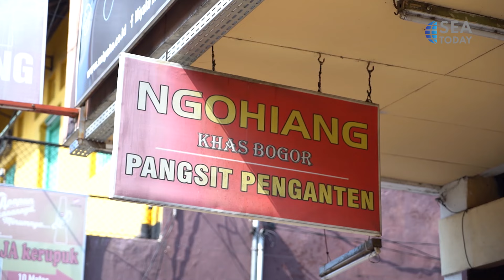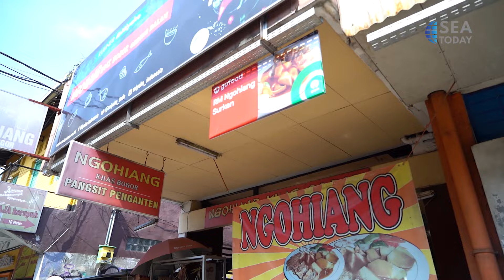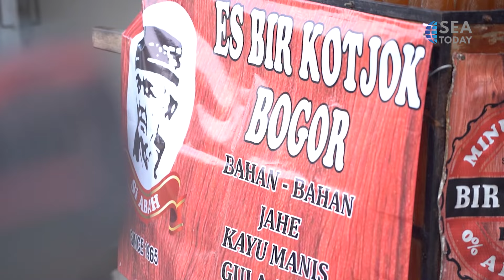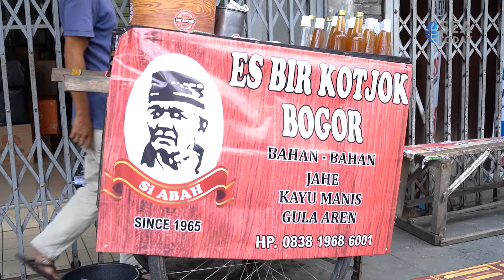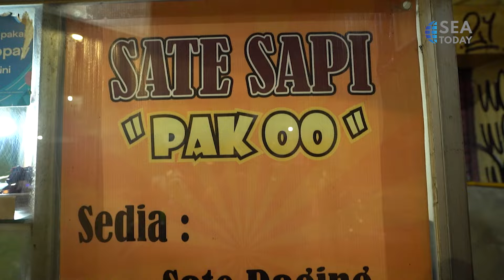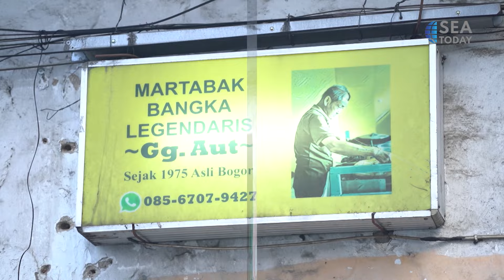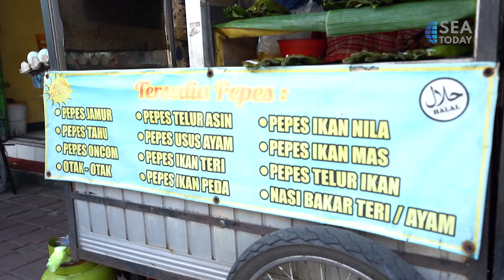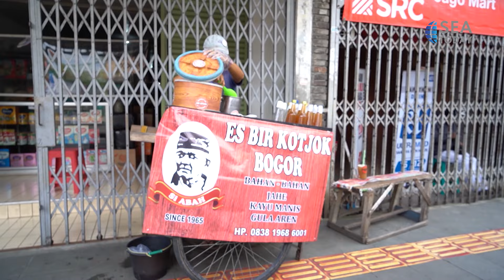SEAfood - What's on Surya Kencana Bogor? (Part.1)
SEAFood adalah acara yang akan memperkenalkan makanan dan minuman khas Indonesia kepada Anda, kami akan menceritakan proses pembuatan hingga penyajiannya. Makanan dan minuman yang di sajikan dalam acara ini berasal dari restoran-restoran yang ada di berbagai daerah di Indonesia.
SEAFood is a show that will introduce Indonesian food and drinks to you, we will tell you the process of making it up to its final presentation. The food and drinks served in this show come from restaurants in various regions in Indonesia.